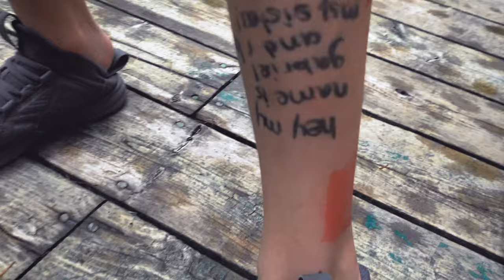FAMILY FISHING DAY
This is our family fishing day. Something we catch some but we never really know how we did it. All that matter is to have a family fishing day where we all get to enjoy each others company in nature. Fish on!